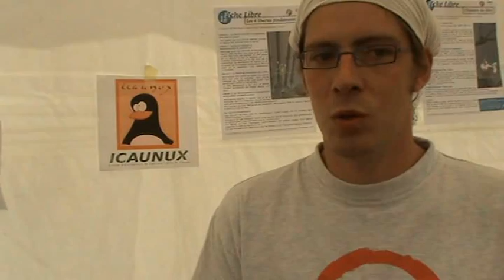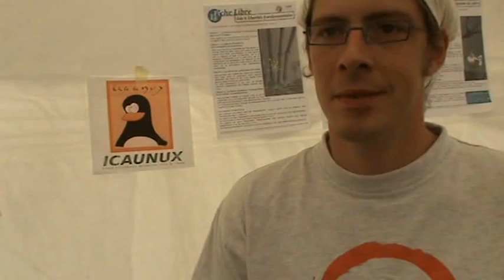Interview Icaunux lors du festival Brin de Paille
Interview de Bertrand Sennegon qui venait faire la présentation de l'association Icaunux lors du festival de permaculture Brin de Paille